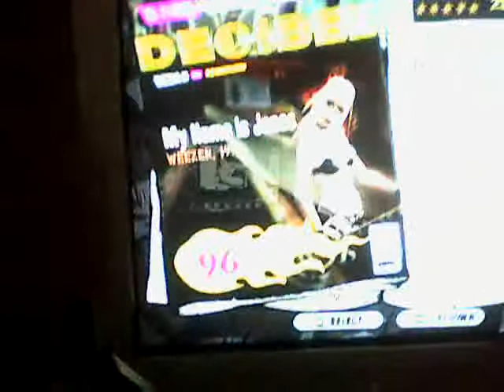guitar hero 3-my name is jonas on expert 96percent!!!!!!!!!!!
playing gh3